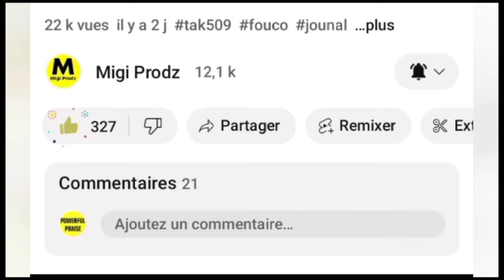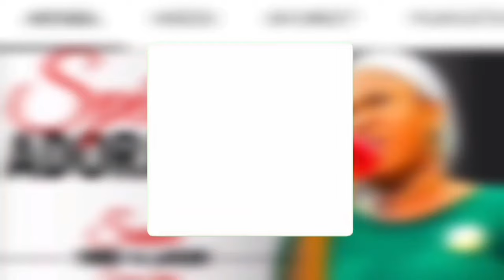NOUVEL FOUCO/NOU PRAN NAN KONPLO RANTRE SOLDA DOMINIKEN SOU TE AYITI A PA SENP VIN TANDE REZON AN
Crédit:
@TAK 509